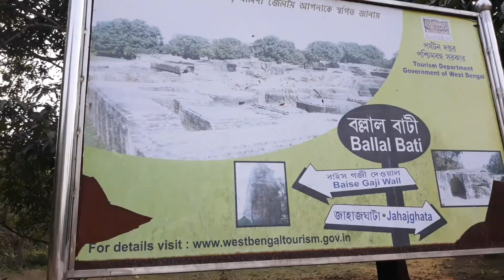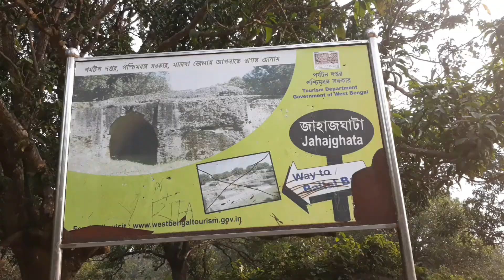বাইশগজি প্রাচীর।। বল্লালবাটী।। জাহাজঘাটা।। মালদা গৌড়।।